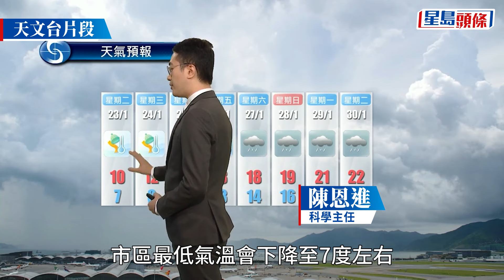周二最低氣溫跌至7度高地可能結冰 季候風加雨水令體感更凍｜星島頭條新聞｜港聞｜天氣｜天文台｜寒冷天氣警告｜高地結冰｜風寒效應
天文台今日（1月22日）早上6時發出寒冷天氣警告及強列季侯風信號。天文台指，強烈冬季季候風正為廣東沿岸地區帶來顯著較涼的天氣。本港地區今日天氣預測，大致多雲，有一兩陣雨，稍後天氣轉冷。市區氣溫由初時約17度顯著下降至晚上約10度，新界再低幾度。吹和緩至清勁偏北風，離岸及高地吹強風。